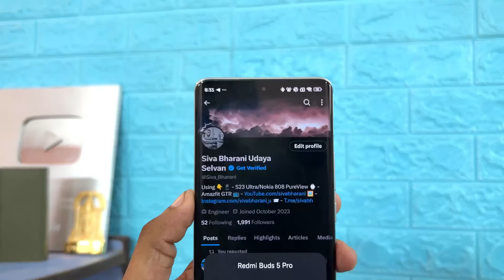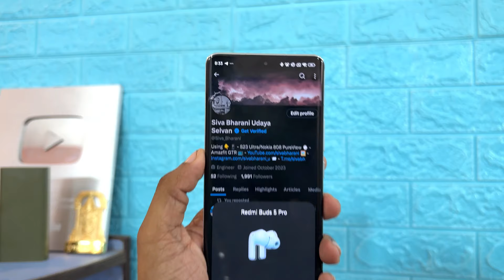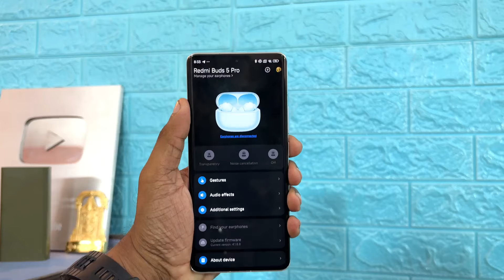Redmi buds 5 Pro - China la Xiaomi products are wow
Xiaomi continues to impress with the Redmi Buds 5 Pro! 🎧 Designed with high-quality sound, advanced ANC, and long battery life, these earbuds are making waves in China. Join me as I explore what makes these earbuds a standout in the market. 🔥 From powerful bass to a sleek design, Xiaomi has truly raised the bar with the Redmi Buds 5 Pro! Perfect for music lovers and tech enthusiasts alike! 🇨🇳

Contact Deals Channel - Telegram.me/sbusdeals